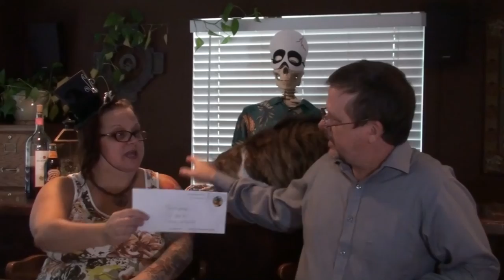MINI BONES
val and Kevin get into some bubble wrap.  Megan plays with Pascal.